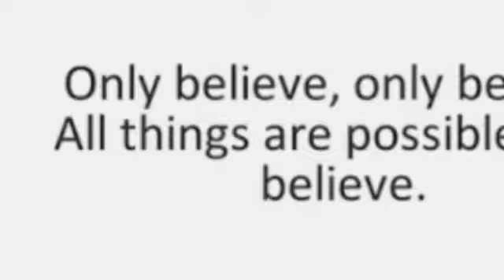The_Jesus_Bride_Song ONLY_BELIEVE